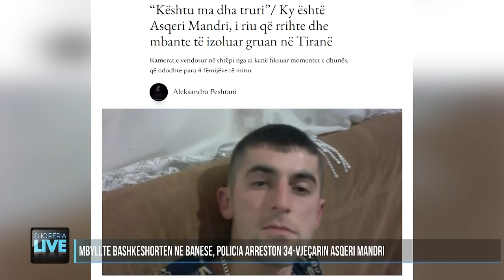I kishte vënë kamera, e rrihte në sy të fëmijëve. Vëllain tenton të përdhunojë motrën-Shqipëria Live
Një ngjarje e rëndë u regjistrua ditën e djeshme në qytetin e Fierit, ku vëllai ka tentuar të përdhunojë motrën e tij. Sipas policisë, 26-vjeçari Jurgen Harizaj ushtroi dhunë ndaj nënës së tij dhe më pas tentoi të kryente marrëdhënie seksuale me dhunë me motrën e tij 16-vjeçare. Sipas burimeve, incidenti i rëndë ndodhi në lagjen “Liri Gero”, ndërsa i riu gjendet aktualisht në paraburgimin e qytetit të Fierit.

Gazetar: Kristo Kote